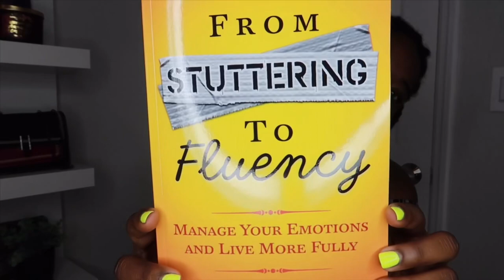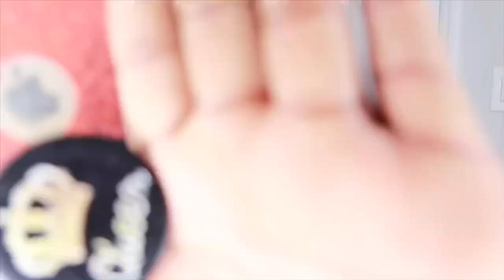1K Giveaway!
Hey Guys!

I’m going to tell you guys how to enter the giveaway and the different things I’m going to be giving out. Thank you guys so much for watching and all your support!
-XOXO,

Winners will be announced April 3rd!!

***SN: WATCH IN 1080 FOR BETTER QUALITY***